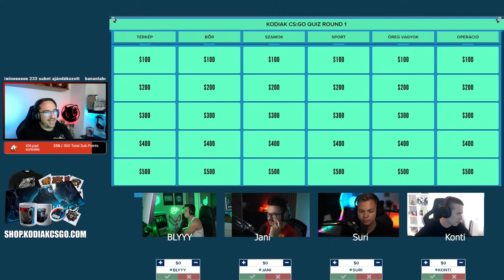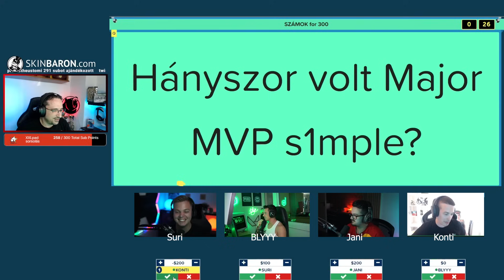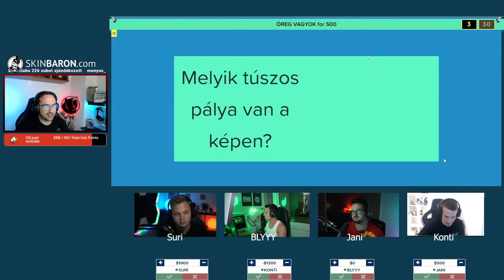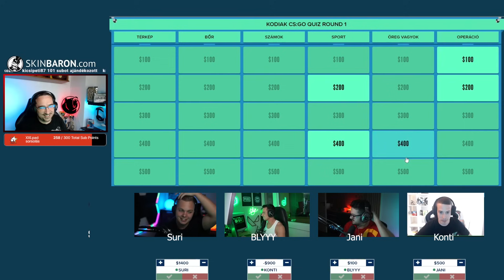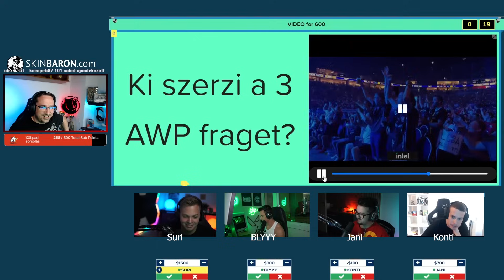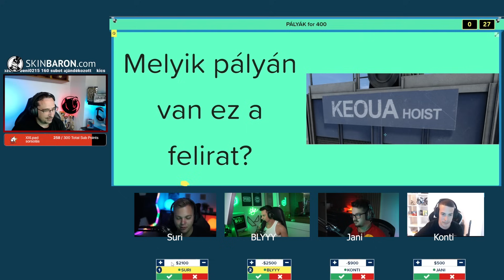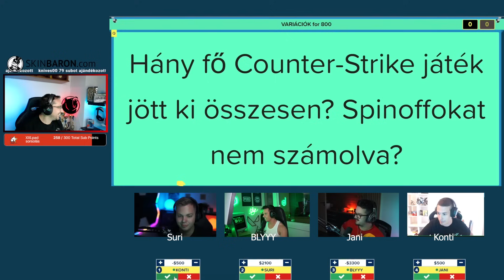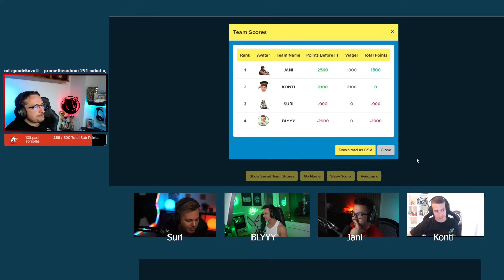CS:GO Quiz Janival Surival kontival és BLYYYjal!!!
🔥 Olcsóbb szállítás és egérpad akció!!!